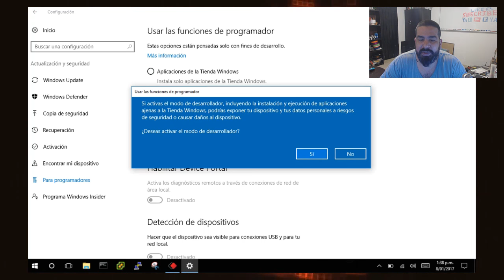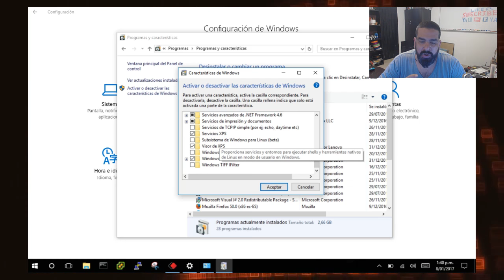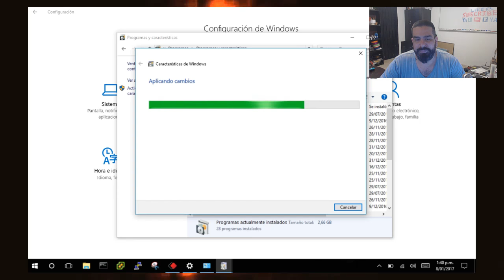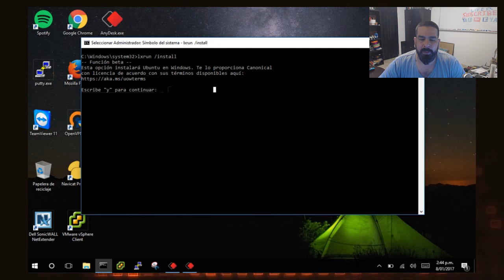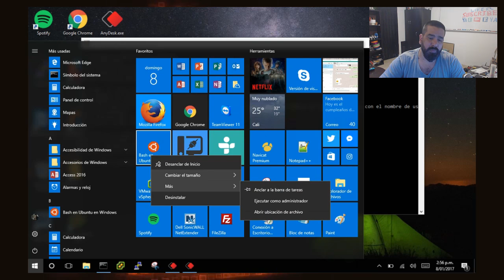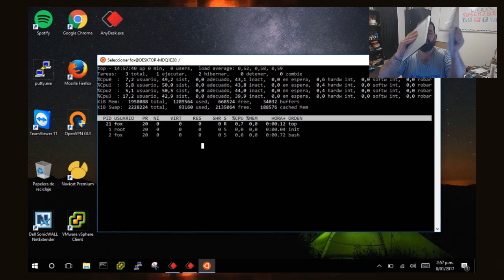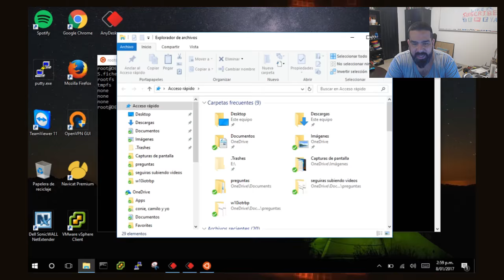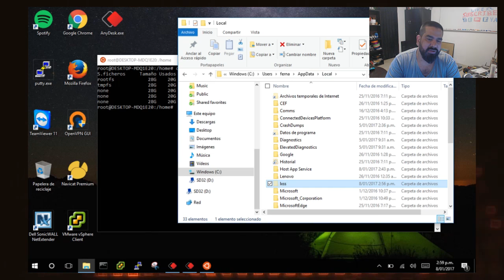Microsoft Linux - Windows 10 Bash - En español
Este vídeo en español explica la instalación de la funcionalidad beta de Windows 10 para correr Ubuntu 14.04 como un sub sistema.